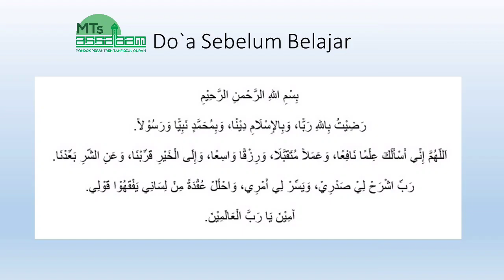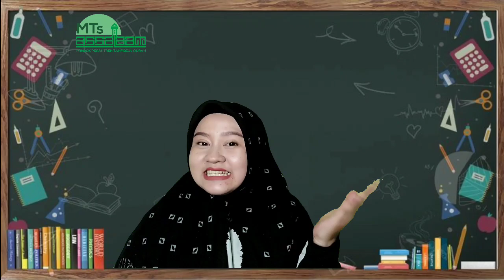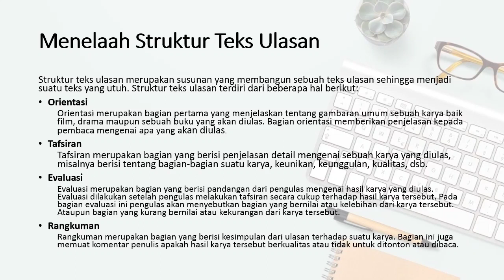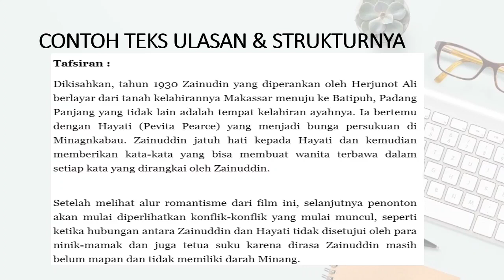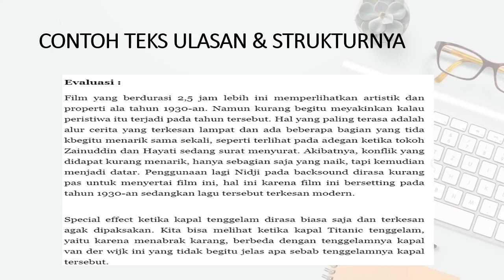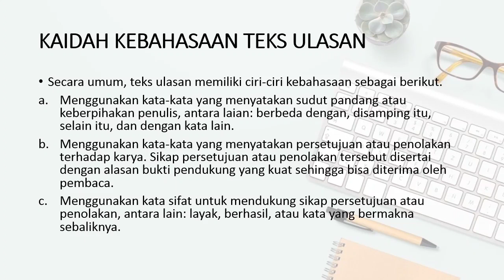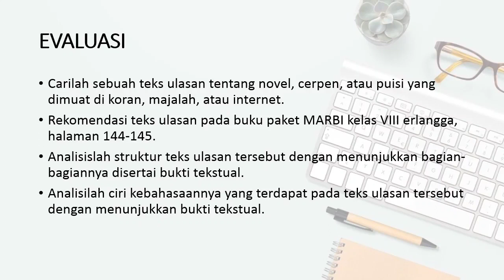STRUKTUR TEKS DAN KEBAHASAAN TEKS ULASAN - MATERI B.INDONESIA KELAS 8